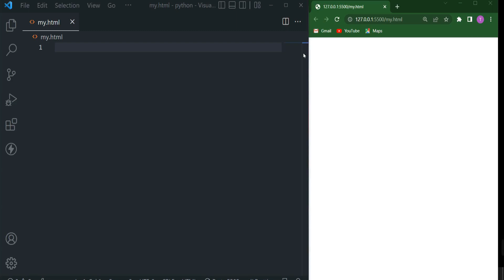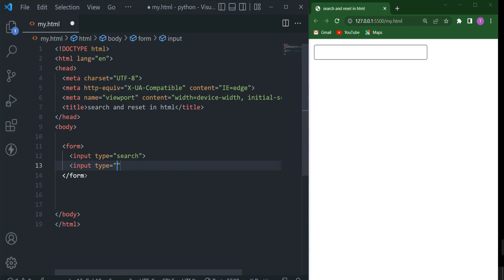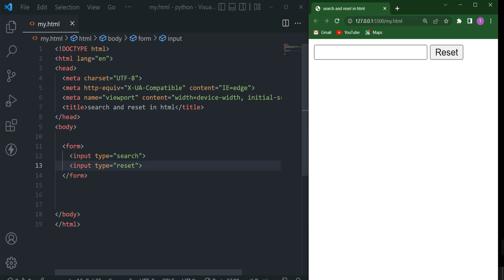html input type search | html input type reset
Welcome  To Code Bengali Channel we will see input type search and reset

Python Tutorial

Express Tutorial